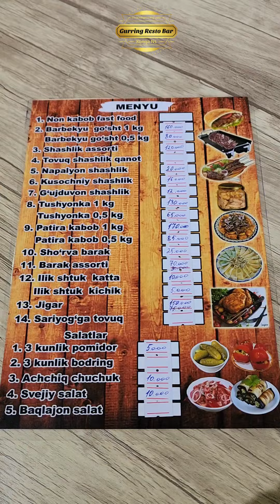Xonqa Gurring Resto Bar